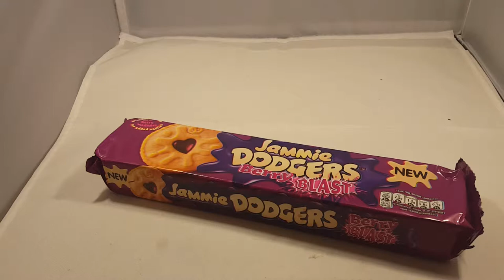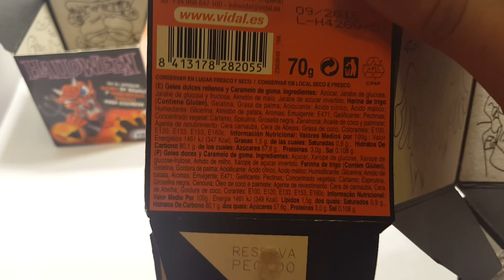jammy dogers review with other halloween tat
was jammy dodgers
thing we tried all them now